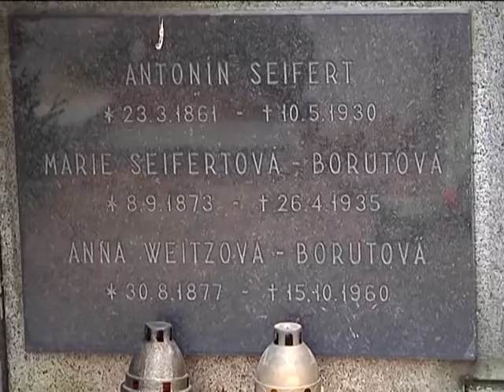Kralupy TV: Pietní vzpomínka u hrobu Jaroslava Seiferta (10. 1. 2012)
Pietní vzpomínka u hrobu Jaroslava Seiferta.